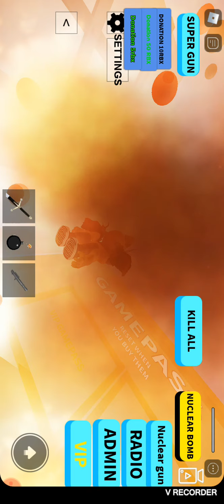Doing a clutch in doom spire brick battle (robloc of